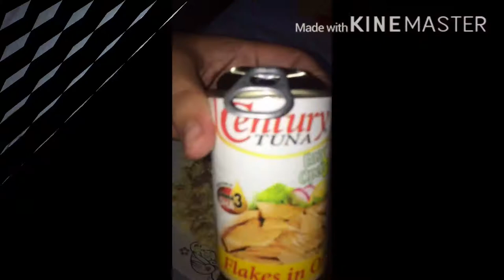Meryenda Time|Tuna Egg Sandwich